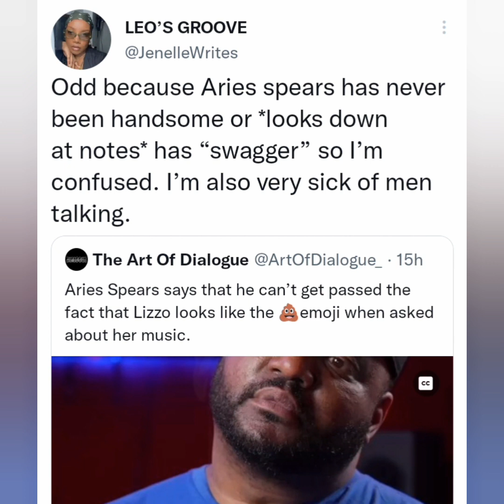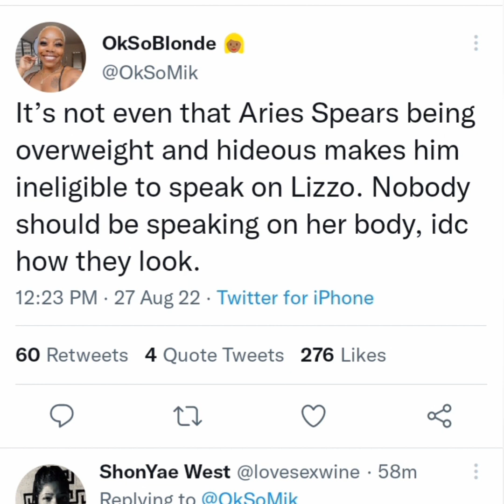Social Media Reacts To Aries Spears Calling Lizzo Badly Built Shaped Like A Plate Of Mashed Potatoes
people are too sensitive these days